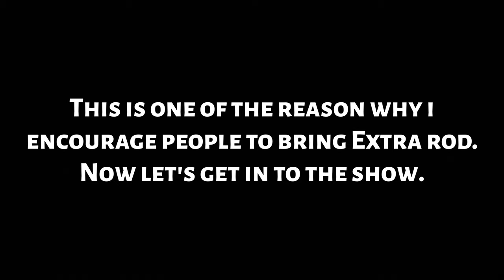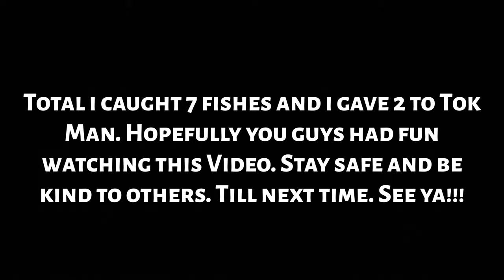Importance Of Having Extra Rod @ Ah Lim's Fishing Pond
This session is at Ah Lim's Fishing Pond. As you know that Ah Lim's have been releasing quite a big size Red Drum, Fingermark Snapper & Hybrid Grouper. Therefore, I recommend everyone to bring extra rod. Please say hi to me if we do cross path. Thank you for supporting me by liking and sharing my videos. Thank you and have a great day ahead. 🥰☺️🙏

🔴Setup Details

BC Setup
✅ Rod: Major Craft Basspara 622M
✅ Reel: Calcutta Conquest 201HG DC
✅ Line: Seahawk 10lb PE8
✅Leader: Sufix Invisiline 30lb Fluorocarbon
✅Hook: Jabber Mandrill 7grams 3/0

Spinning Setup
✅ Rod: Relix Nusantara Kancra 502UL
✅ Reel: Daiwa Exceler LT2000
✅ Line: Proberos 8lb PE4
✅ Leader: Sufix Invisiline 15lb Fluorocarbon
✅ Hook: Match Stick Jighead 5grams #2